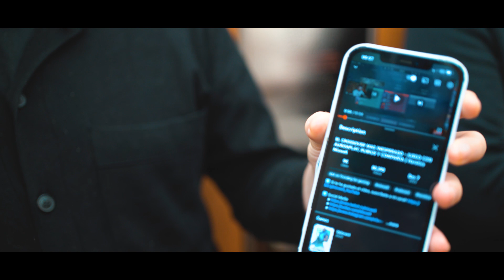ASÍ ES LA NUEVA CAMISETA DE HERETICS - VLOG 2 | Heretics Mixwell